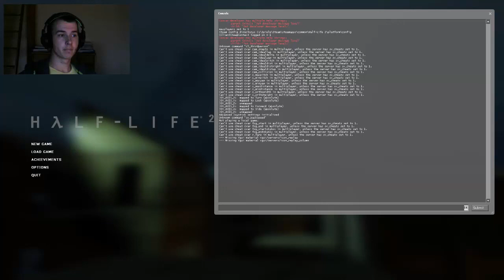Half Life 2: Ravenholm Achievement Guide [HD/GERMAN]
Wie angekündigt folgt nach dem Ravenholm Run jetzt auch ein kompletter Guide, um schnellstmöglich ALLE HL2 Achievements auf Ravenholm zu bekommen.

Dabei zeigt euch Alchemist mehrere In-game-Strats, mit denen ihr schwierigen Passagen entfliehen könnt.